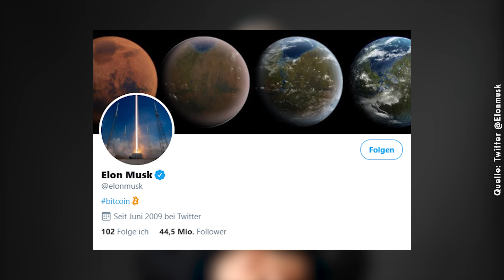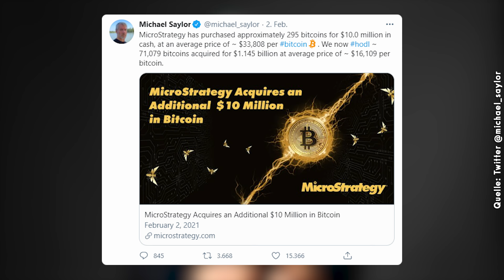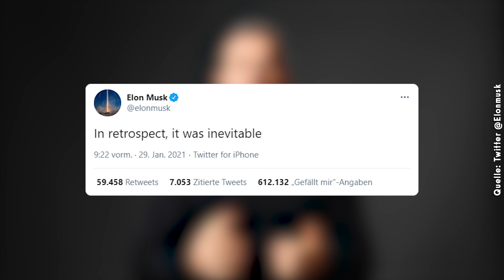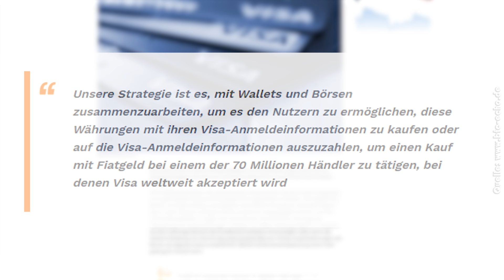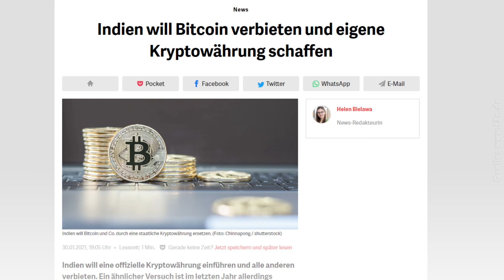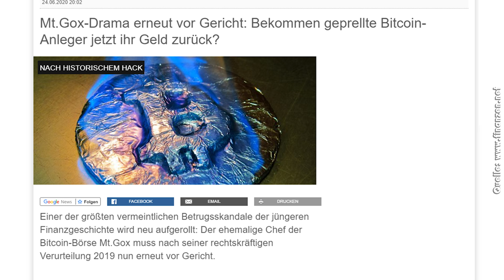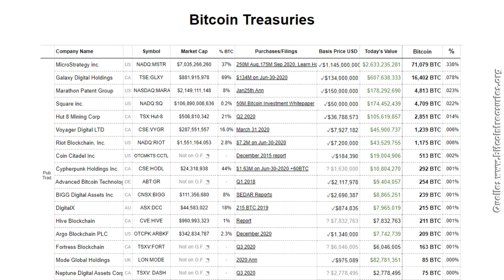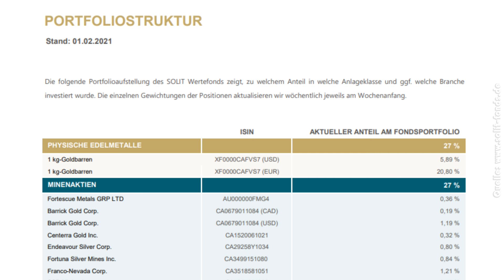Wie in Bitcoin investieren? Die ultimative Anleitung!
Wie kannst du in Bitcoin investieren? Was ist ratsam? Über Börsen, Apps, ETFs oder in Form von Aktien? Welche Plattformen sind empfehlenswert? Was ist bei der Lagerung zu beachten? Auch Tesla Chef Elon Musk hat wohl in Bitcoin investiert. MicroStrategy kauft hingegen weiter Bitcoin hinzu auch bei Preisen von über 30.000 $. Indien hingegen will Bitcoin verbieten und eine eigene digitale Währung kreieren.

► Vorbestellung
Du möchtest mein neues Buch vorbestellen?

► Bitcoin
Wo seriös BITCOIN kaufen und lagern?

Deutschlands erster physisch hinterlegter Sachwertfonds mit Minenaktien, Bitcoin und Edelmetallen: Wertefonds (WKN: A2AQ95)

Bitcoin: 36AMdaokoamspoP7VYzZyAeNth5H4wfCrW
Ethereum: 0x24ee918eaaf707f23de402529c9ced87e6ac9160

Ein jeder muss sich selbständig informieren und sollte professionelle Hilfe für Investmententscheidungen heranziehen. Die geäußerte Meinung stellt keinerlei Aufforderung zum Handeln dar. Sie ist keine Aufforderung zum Kauf oder Verkauf von Sachwerten oder Wertpapieren.